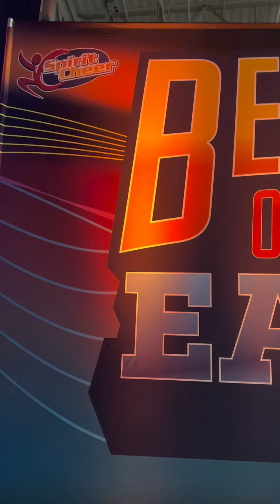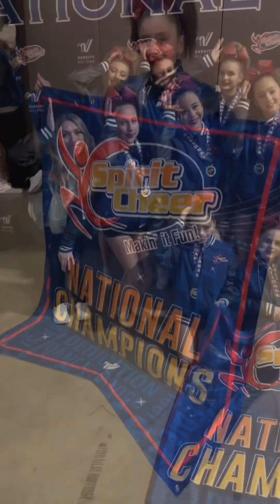2024 Spirit Cheer Recap | foreverSTAR | Elite All Star Cheer | Boonton, NJ